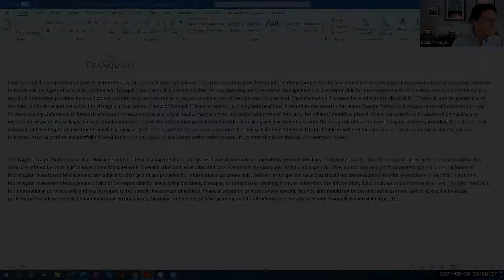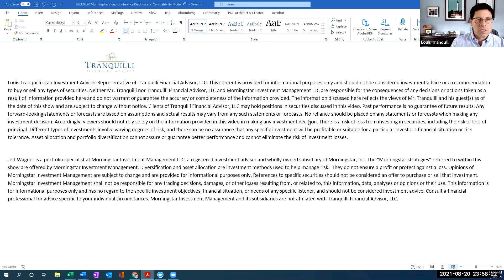August 2021 Morningstar Webinar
Louis Tranquilli meets with Morningstar for an investment outlook.